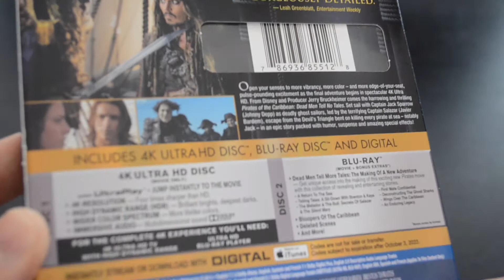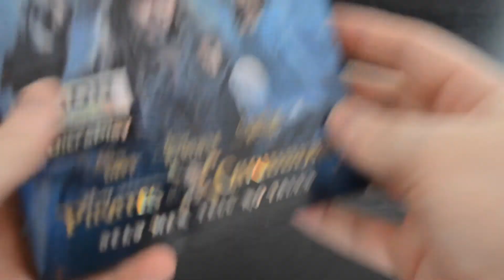Pirates of the Caribbean: Dead Men Tell No Tales: Unboxing (4K)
Here is your look at the brand new release of Pirates of the Caribbean: Dead Man Tell No Tales! This is the Standard Edition you can grab everywhere, but you can also get an exclusive steelbook at Best Buy as well. Check it out above and let me know if you grabbed a copy in the comments!